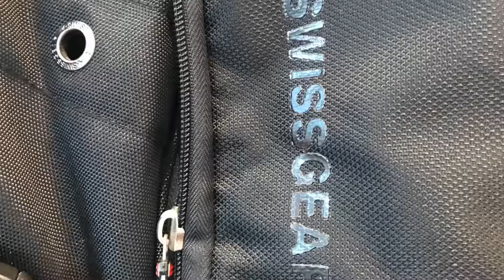Swiss Bag/ Backpack Review, Three + Compartments, Laptop/Paperwork/ Rucksack! (BEST LAPTOP BAG)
Swiss Bag/ Backpack Review, Three + Compartments, Laptop/Paperwork/ Storage Rucksack!

To All Newcomers welcome! and make Yourself's at Home, I would much appreciate your support in Subscribing to my Youtube Channel!!! it really would mean alot and im very greatful for every single one of you. thank you in advance. Your also welcome to comment once done so and ill get back to you.

Please Support my Youtube Channel for Creating More Content to Help Others,

Below Shows the List of Equipment that may help.